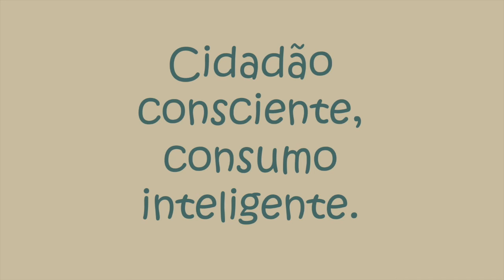Campanha Uso Consciente de Energia Elétrica – A Geladeira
Venha conhecer Vô Manduca e sua sapeca neta Marina nos vídeos da série ‘Cidadão Consciente, Consumo Inteligente’! No episódio de hoje, Marina toma um pito do avô por ir buscar uma brisa fresca no lugar errado...
Mais dicas de consumo consciente?